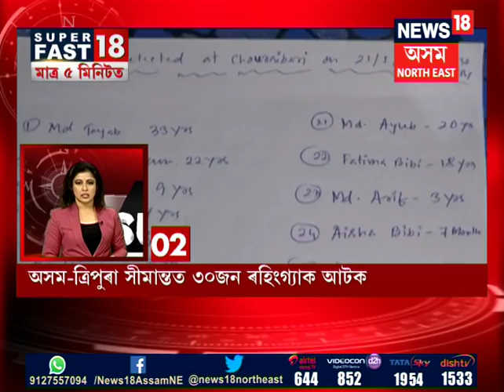Top Morning Headlines | SuperFast18 | January 22, 2019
৫ মিনিটত ১৮টা গুৰুত্বপূৰ্ণ খবৰ